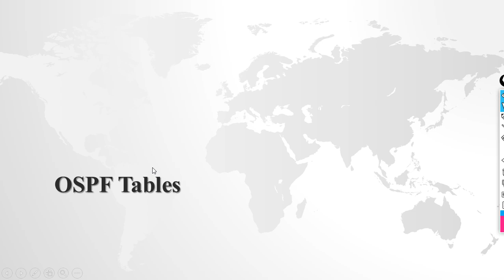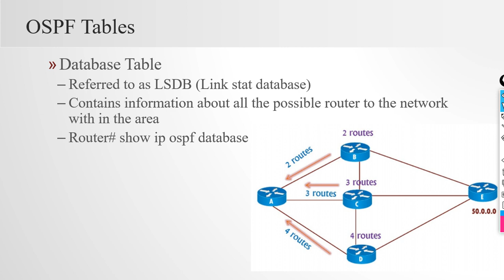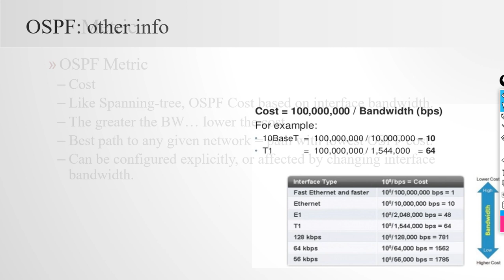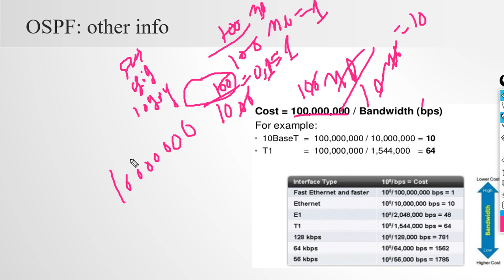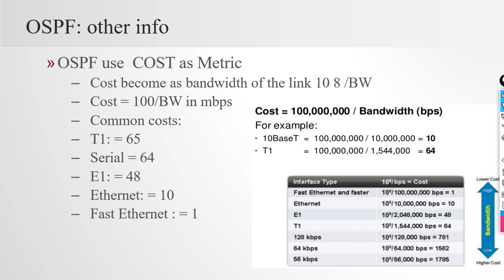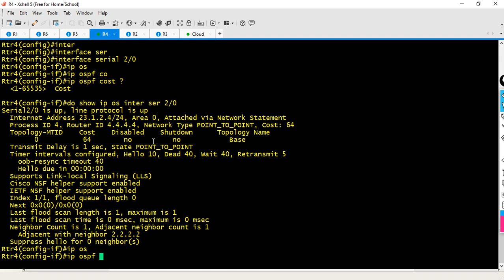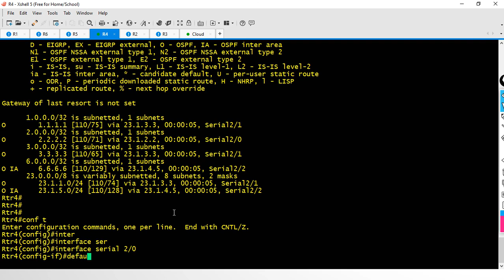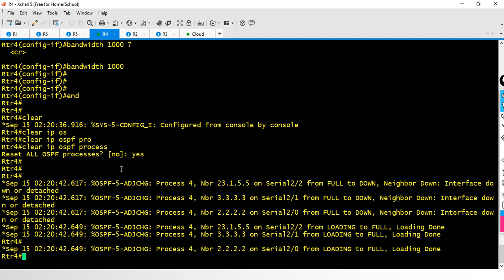15(5). OSPF(open shortest path first) part 5